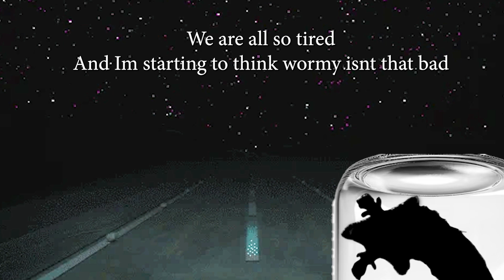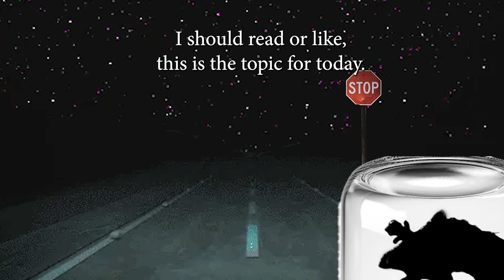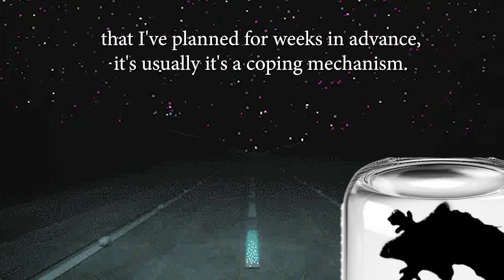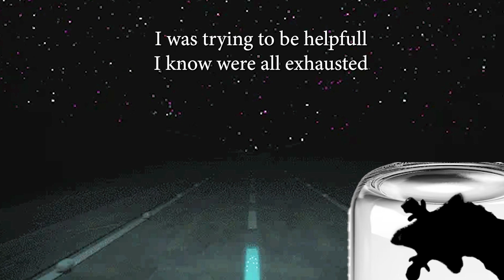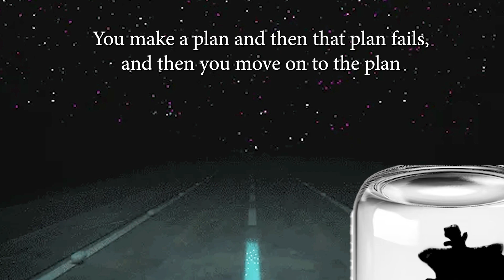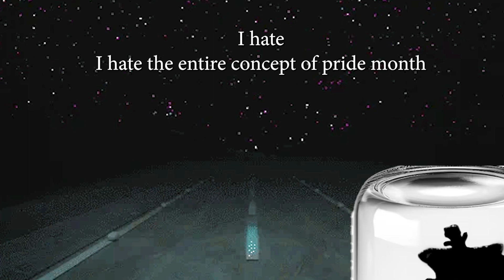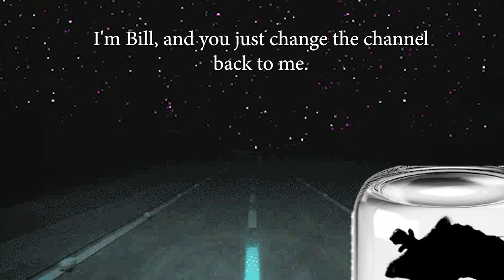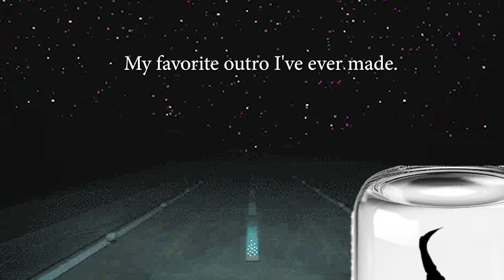Commute #8 Running Late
Aloney is exhausted
And he soon learns about some insane petaphysical stuff!